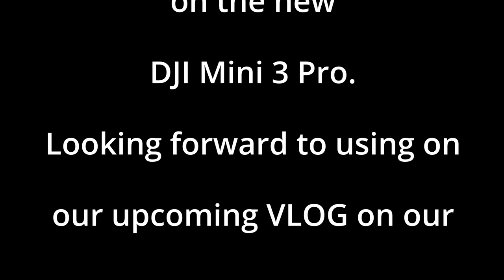DJI Mini 3 Pro Active Track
The first flight using active track on our car along a country road. Very happy with the first attempt.